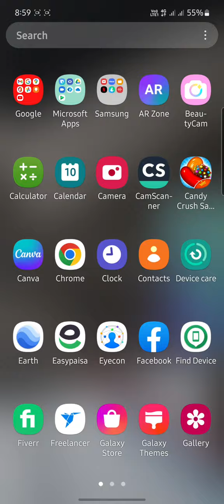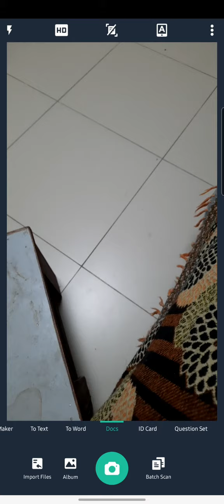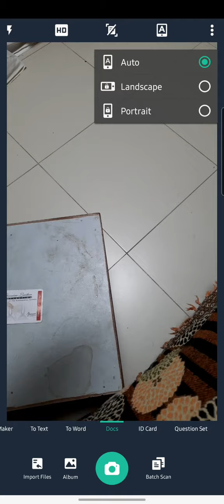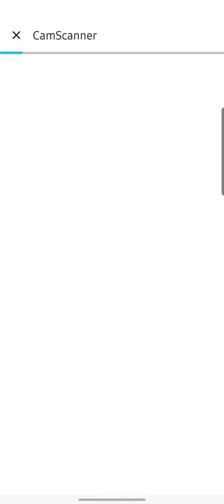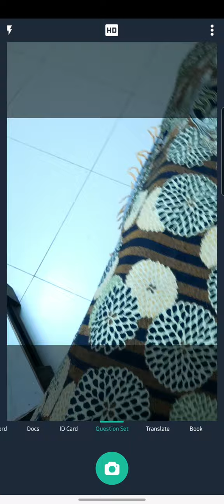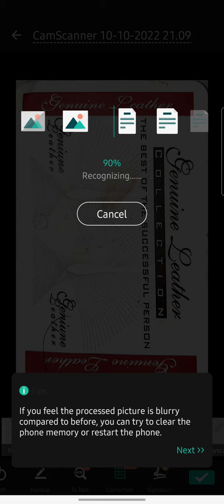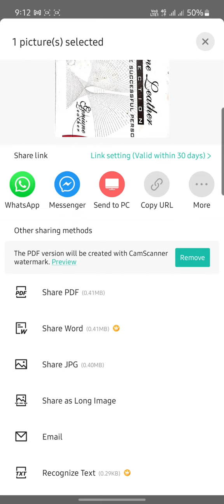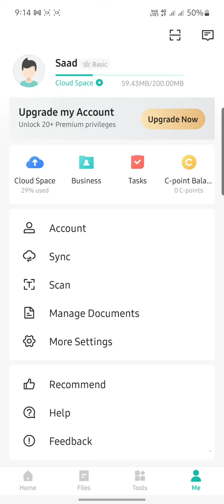camscanner mobile application full introduction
here is smart mobile application to resolve you scanning problems.  simple download camscanner mobile application free reliable portable effective